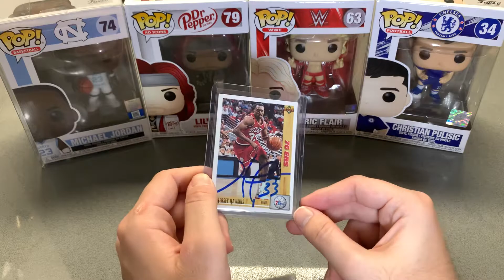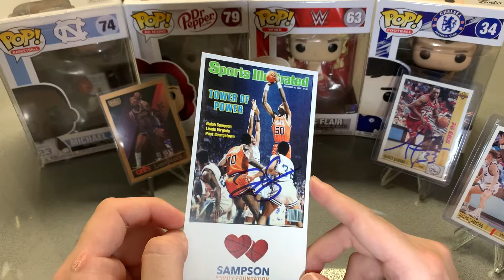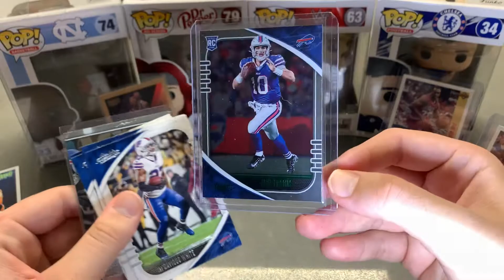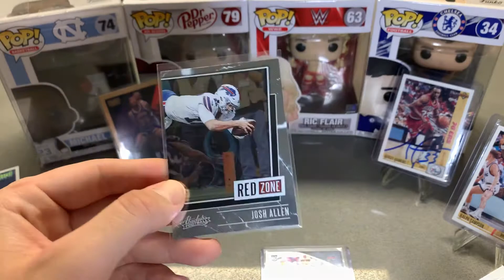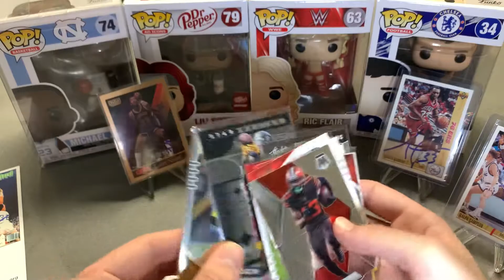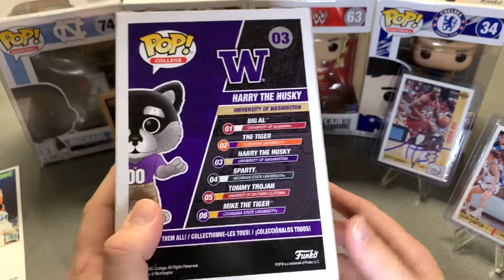🔥EPISODE 5! MAIL CALL MONDAY & TTM RETURNS! 🔥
In this episode I show off some mail call pickups, ttm returns from some hoops stars, and go chase hunting on some Funko Sodas.